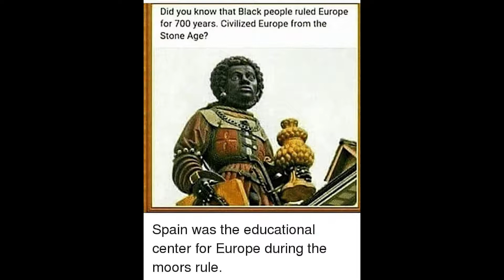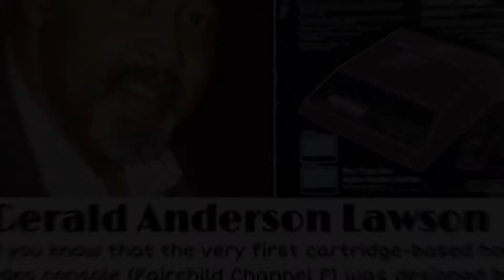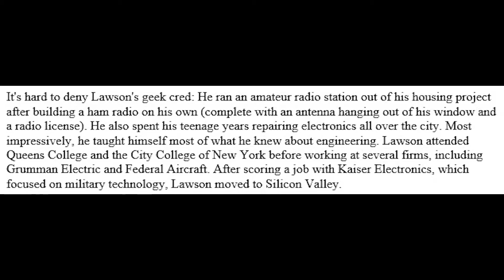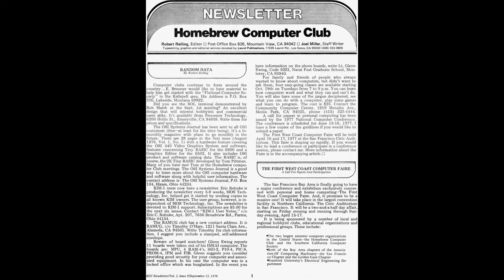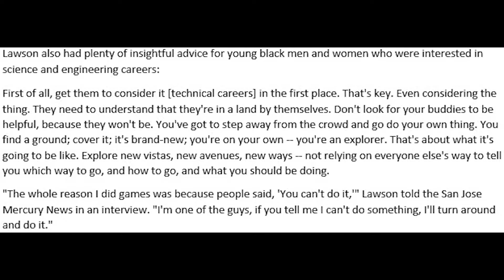Black History Monday - Gerald Jerry Lawson (S1:E2)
When we think of Video Games we primarily think of Atari, Nintendo, Sony, or Microsoft.  Before all of those systems, there was a system called the Fairchild Channel F.  This was the first video game system to utilize interchangeable cartridges.  What made this event more than just historic was the fact that the creator of video game cartridges was a black man.